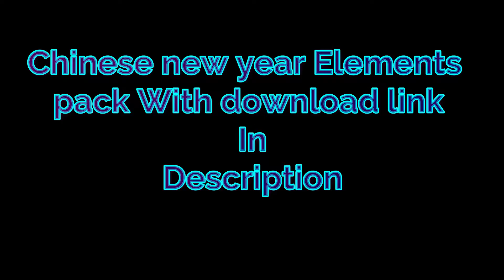chinese new year elements pack with download link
📝The animations available here are created for use in video editing. That is you download the animation, import to the editor, remove the green background and embed in your video. Download the animations and then re-upload to other channels it's not used, it's duplicate. If the person insists on making my animations available on other channels, I will strike the channel.

✂️How do you edit green screen footage?

Adobe Premiere Pro has a solid set of tools to edit green screen footage with. You will find them in the Effects tab, under Video Effects, and Keying. There is a basic Color Key and the Ultra Key. Both work in a similar way, but the Ultra Key is what I prefer to use.

✳️Steps to using the Ultra Key:-

1️⃣ Add green screen footage to your sequence.
2️⃣ Drop the Ultra Key effect onto your clip.
3️⃣ Go to the effects control tab.
4️⃣ Use the eyedropper to select the green color on your video frame (click somewhere near your subject). You may have to try this a few times to get the best key.
5️⃣ Use the Setting option to choose how aggressive the effect works.
6️⃣ Play with the numbers under Matte Generation until all the ‘noise’ is gone. Usually, your green screen backdrop isn’t perfect. So shadows and highlights won’t be ‘keyed out’ until you make adjustments with the Matte Generation.
7️⃣ Use the Matte Cleanup options to affect the edges of your objects. Choke will shrink the edges, while Soften will make the edges fuzzier.
8️⃣ Use Spill Suppression to adjust the edge colors of your subject. Sometimes when shooting in front a green screen, a green reflection will make your subject appear slightly tinted green. Spill Suppression can fix this problem.

By now, I hope you have a great idea of how to use green screen footage, and how to edit it in Adobe Premiere Pro. To learn more about editing green screen video, I have completed many courses on Video Editing so, I can teach you how to do so in Adobe Premiere Pro, After Effects, Final Cut Pro 7 and Final Cut Pro X.

Download link

Thanks for checking out The Secret Guy, I really appreciate it.

if you want to re upload this video u should give the credits like this

Credits of the green screen animations:The Secret Guy

if you don"t take permission of me i can wear strike on your video

Thanks for checking out BJ ROYAL , I really appreciate it.